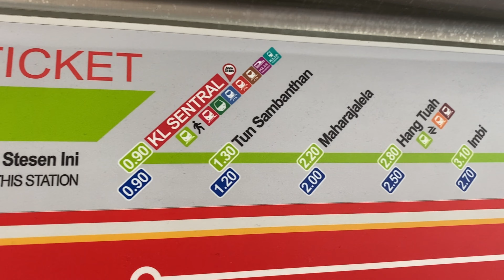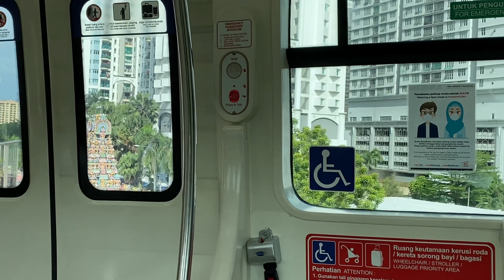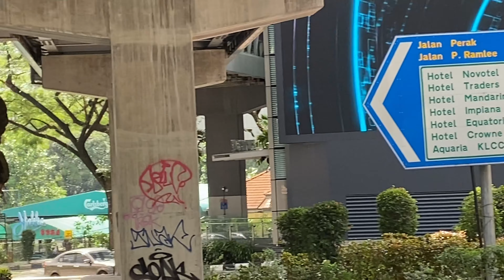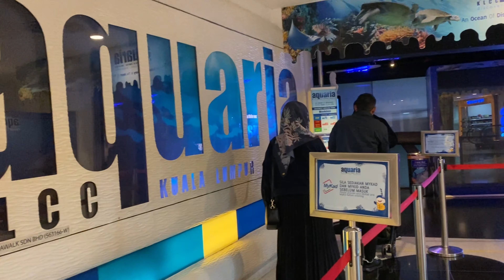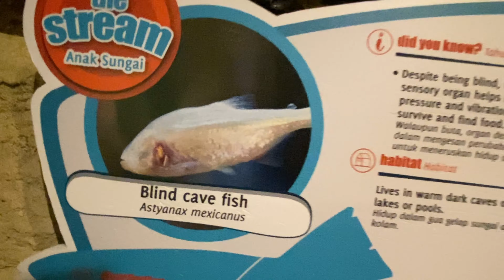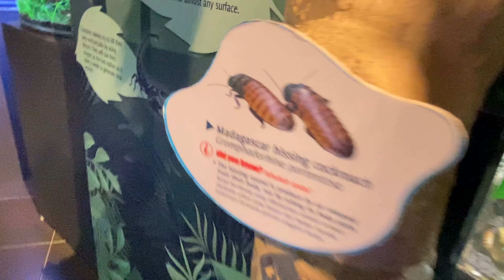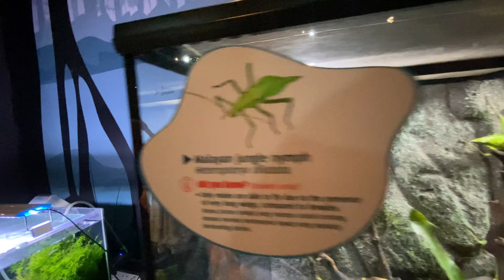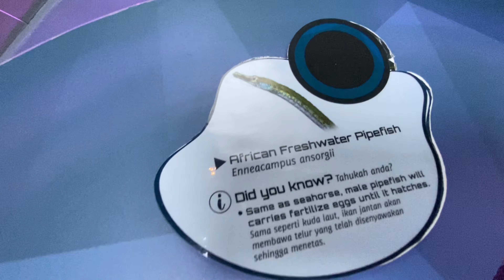Biggest Shark I've ever seen!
hi guys for todays video we are going to tour you around to one of the famous aquarium here in Malaysia!